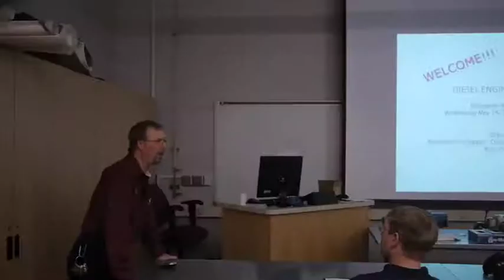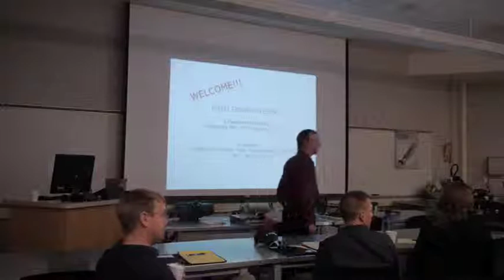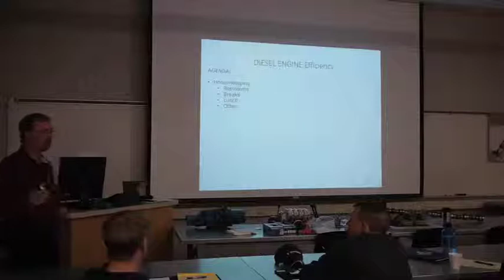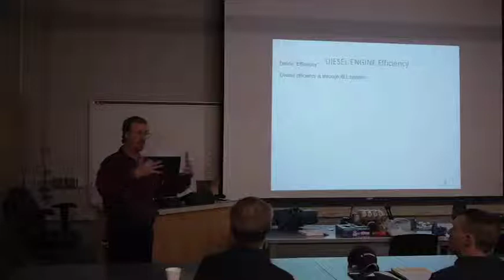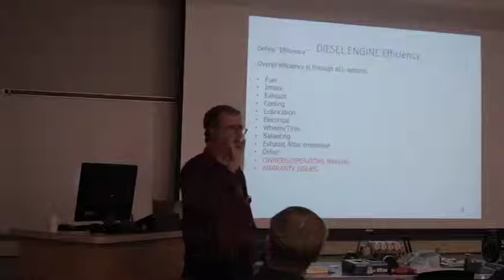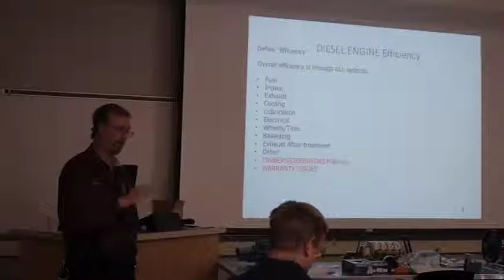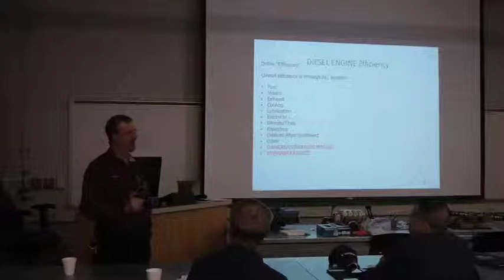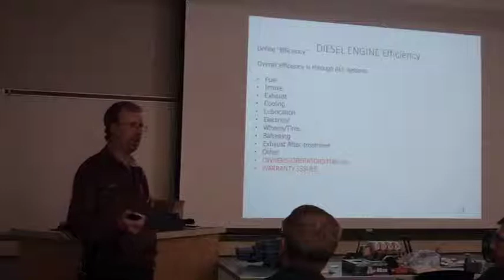E3 in MT Ag Training: Diesel (Video 1) - Intro